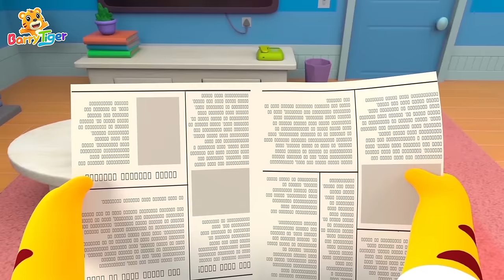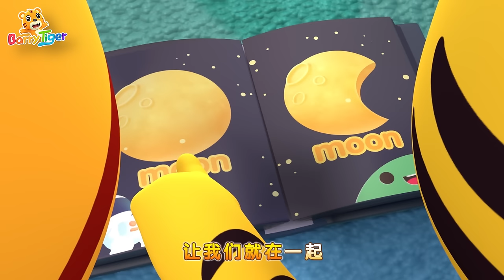身體部位歌 + 更多兒歌 | 🎵聽聽這首歌吧！ | 兒歌 | 📺 動畫 | 童謠 | 國語兒歌 | 貝樂虎 ️